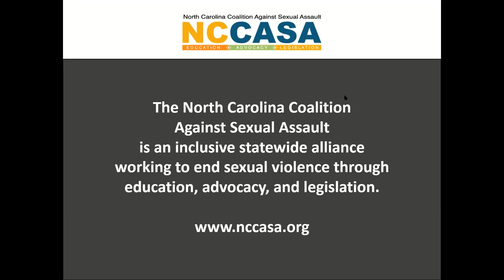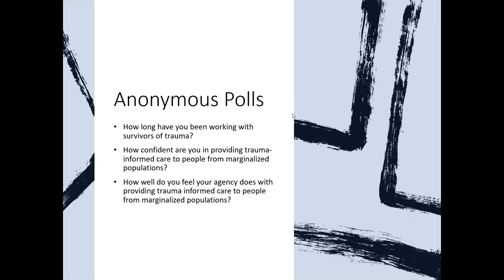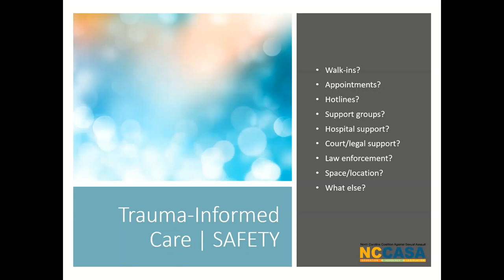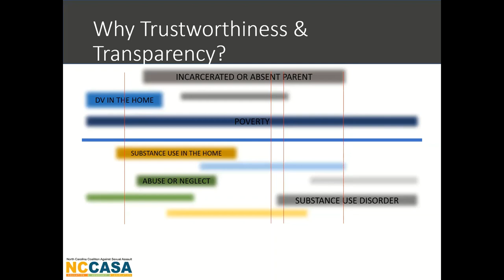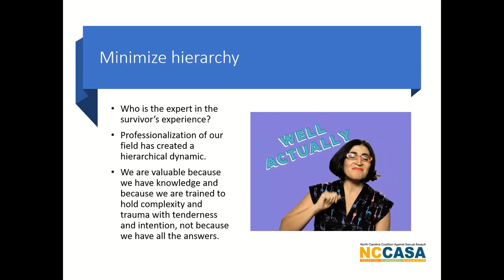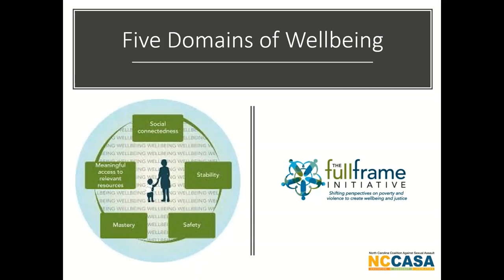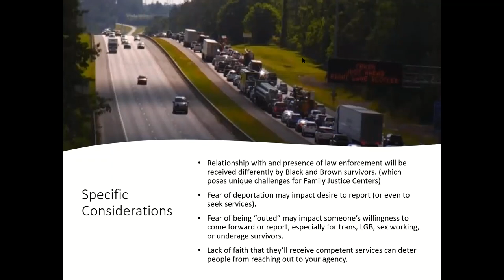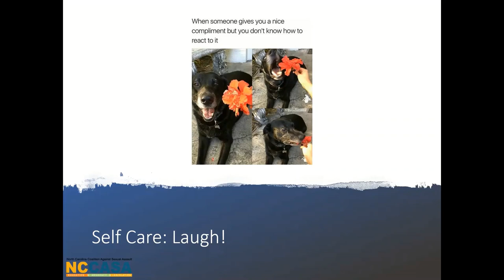Understanding Trauma: Do No Harm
Understanding what does trauma informed care really mean, how do agencies put into practice, and serving intersectionality of sexual assault survivors.